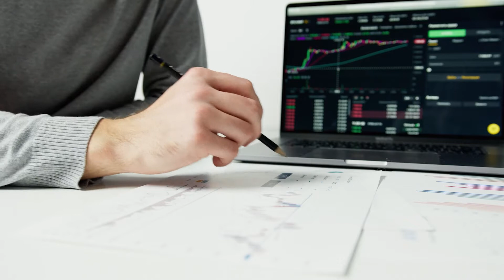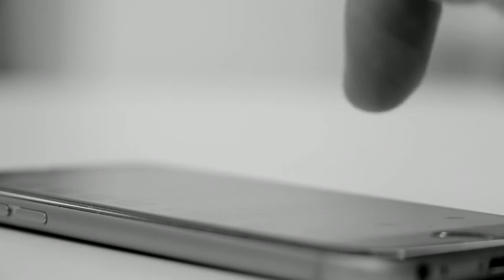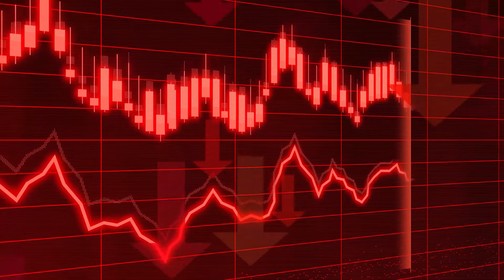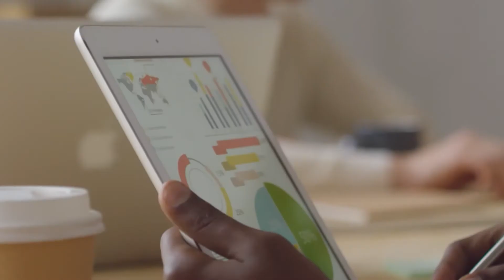10 Mistakes to avoid as an Entrepreneur - Part 4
Welcome to a new and fresh episode of "The CiBillion".

The Timestamps are as follows:-

0:00 Intro
0:28 Not Adapting Quickly
3:45 Not Thinking Win-Win
6:16 Conclusion

In this video, we will be talking about some of the mistakes that entrepreneurs make while building their own startup. Every now and then we see people as aspiring entrepreneurs who make to start their own startup and be there own boss. Some make and some don't.

While some make it like Bill Gates, Jeff Bezos or Elon Musk, there are millions of other entrepreneurs who don't make it big in their respective industries. But now a question arises why don't they make it big? It's because they make silly yet costly mistakes.

But what are silly yet costly mistakes? These mistakes are those mistakes that are very silly but they can cost you your life. When you start a business, you might put your life savings on the line to start it but this doesn't guarantee you that your business would be successful.

Most entrepreneurs like you and me don't come from a wealthy background and don't have access to millions or billions of dollars. Hence, when you're putting everything you got at stake to start a business, then it makes a lot of sense to avoid all kinds of stupid mistakes that could potentially put you out of business.

You could make many mistakes in your life as well as your entrepreneurial journey but we would like to educate you about the 10 that if you avoid can help you to become super successful. These are just a handful mistakes but if you avoid these, then you're bound to be successful.

Watch the entire series till the end and if this series gets appreciated, then we will follow up with more mistakes that newbie entrepreneurs make in their journey while starting a business.

You can also ask a question on our forums.

Entering the Battlefield of Entrepreneurship ?

of the Entrepreneurs
by the Entrepreneurs
for the Entrepreneurs.